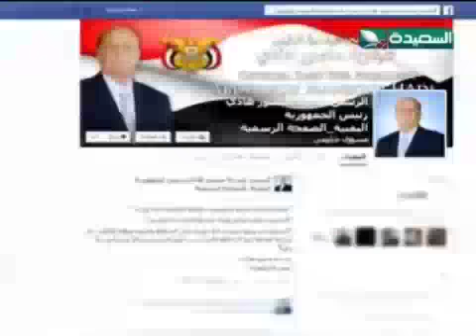حصاد السعيدة 1-3-2015م - هادي: صنعاء عاصمة محتلة وجماعة أنصار الله تعمل لتنفيذ أجندة إيران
تقرير - هادي: صنعاء عاصمة محتلة وجماعة أنصار الله تعمل لتنفيذ أجندة إيران - ضمن برنامج حصاد السعيدة الإخباري ليوم الأحد 1 مارس 2015م .